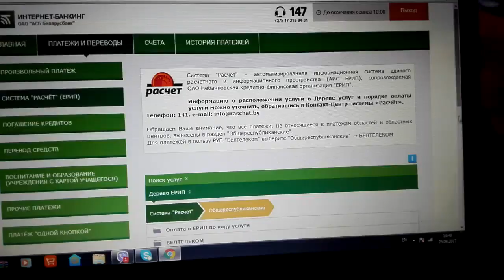Оплата заказа Фаберлик через интернет-банкинг. памятка новичку